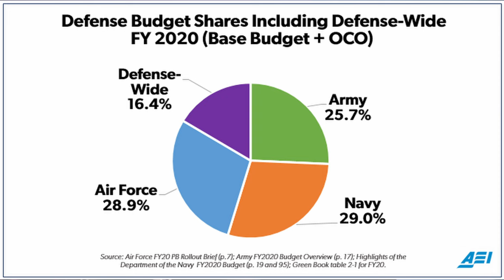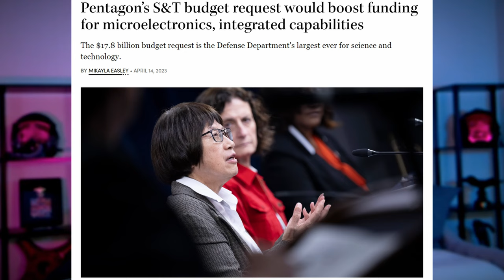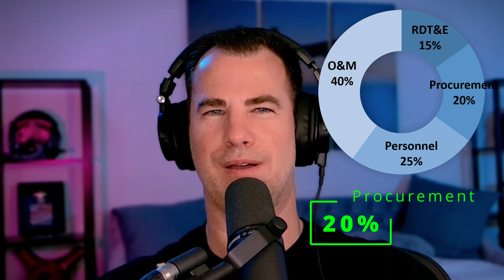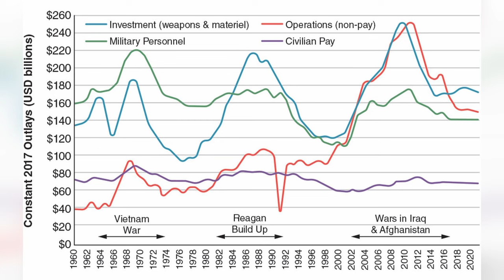The US Military Budget: Too much or too little?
Mike, Jake, and Tim break down how the US military spends $850+ BILLION PER YEAR. Where does it all go? Who gets what? What are the trends to track? Is it too much money…or not enough? Tune in to find out. We'll make you smart on the defense budget—we guarantee it.

Show Notes
(00:30) intro
(02:39) joke time
(04:24) Jon Stewart’s interview
(05:54) the budget basics
(08:19) slices of the pie, by branch
(11:49) slices of the pie, by use
(12:47) RDT&E slice
(17:21) procurement slice
(26:37) personnel slice
(36:00) O&M slice
(37:10) Why O&M is so high
(39:10) innovation in production
(43:51) how much is enough? Toplines
(46:37) GDP
(51:25) NATO GDP
(54:16) balancing the budget
(56:32) defense vs. non-defense
(59:48) sequestration lessons not learned
( 1:02:17) outro